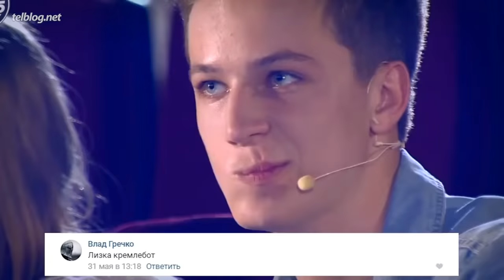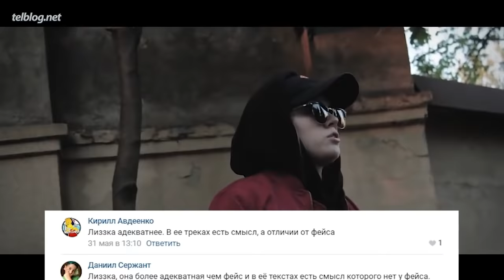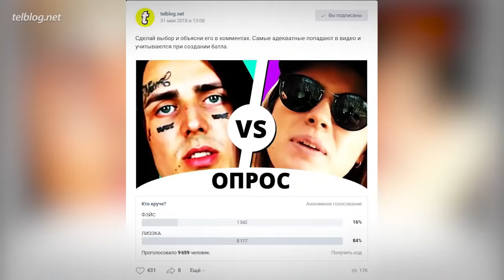ЛИЗЗКА vs FACE